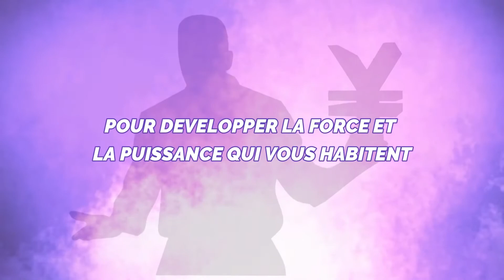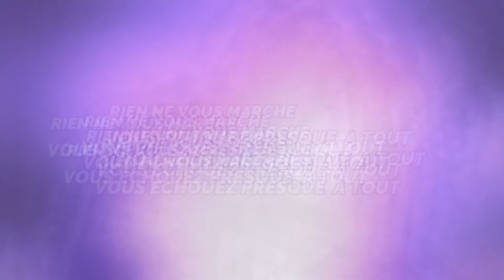Les atouts de la méticulosité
MESSAGE DU MAÎTRE N°61 est un enseignement riche en savoir faire, en savoir se comporter et en savoir agir. Il met l'accent sur la méticulosité qui est une qualité exceptionnelle pour se distinguer et se démarquer du lot pour se propulser au premier rang.